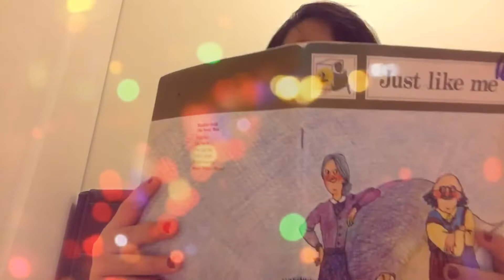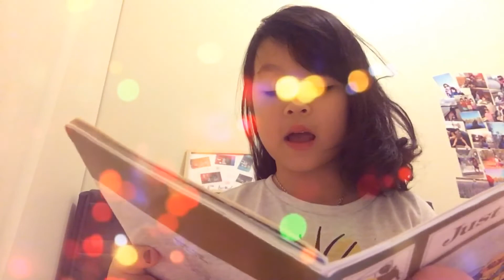Reading book everyday - The bear went over the mountain by An Trần-Lê